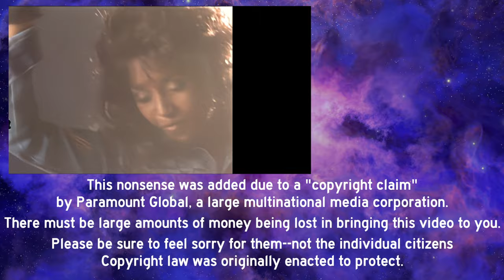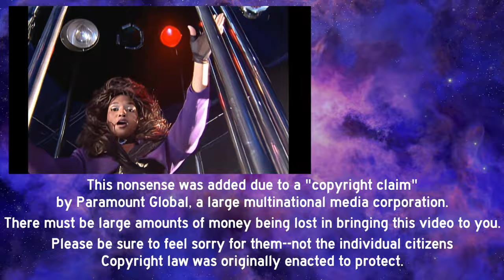Vanessa Williams - Heartquake - music video from A Diva's Christmas Carol (Remastered Original Mix)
Music video featuring the remastered original mix of "Heartquake," (with Vanessa Williams, Chilli, and Stephanie Biddle) from the film "A Diva's Christmas Carol."